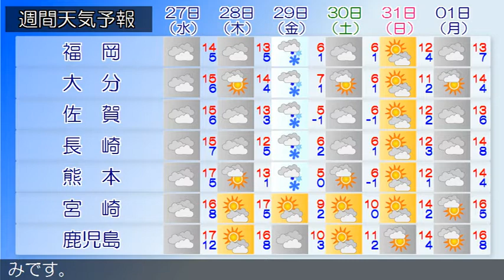2021/01/25 九州地方の天気予報 昼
福岡県は、高気圧に覆われて概ね晴れています。２５日は、高
気圧に覆われて晴れとなるでしょう。２６日は、低気圧や湿っ
た空気の影響により曇りで次第に雨となるでしょう。
鹿児島県では、高波に注意してください。九州南部・奄美地方
は、晴れや曇りで雨が降っている所があります。九州南部・奄
美地方は、２５日は高気圧に覆われますが、湿った空気の影響
を受ける所があるでしょう。２６日は前線の影響を受ける見込
みです。